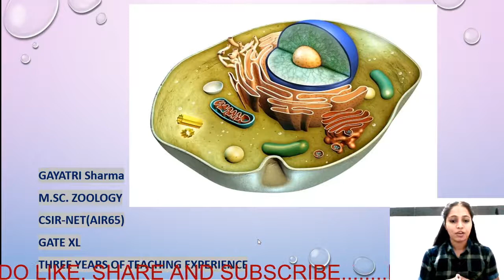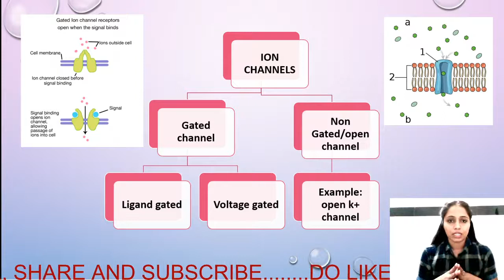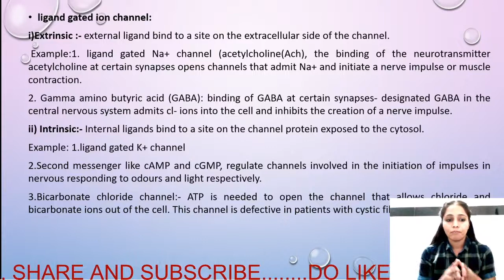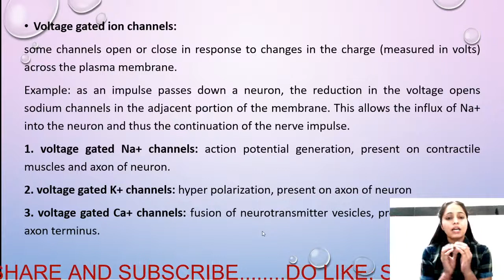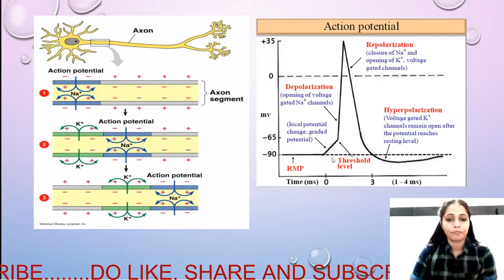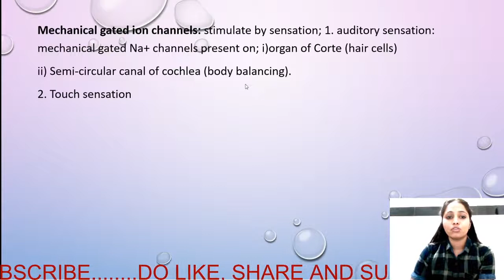ION CHANNELS ||LIGAND GATED||VOLTAGE GATED ||MECHANICAL GATED ION CHANNEL||ACTION POTENTIAL||CSIRNET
in this video we are going to discuss about ion channel, gated and non gated ion channel, ligand gated, voltage gated ion channel and mechanical gated ion channels